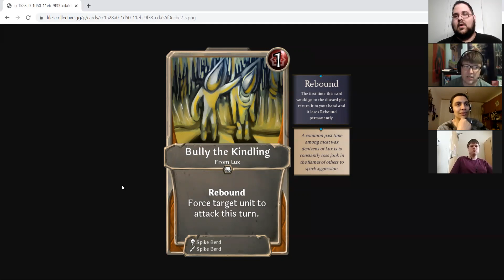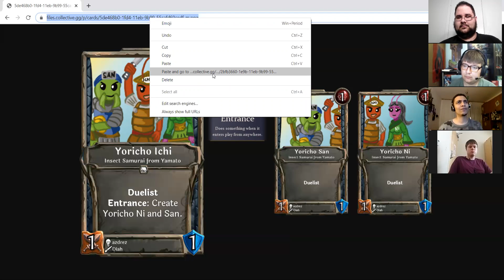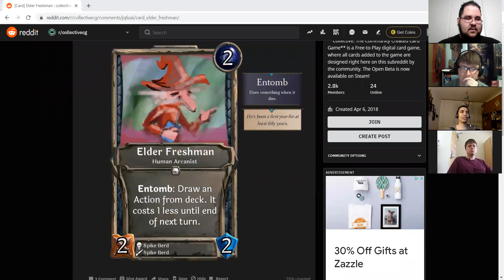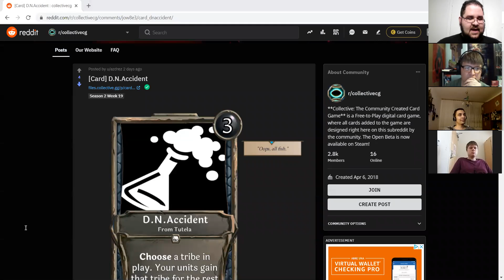Submitted For Your Approval: S2 W19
Today we are joined by ThriftyFishin, one of the best and most prolific artists in Collective, while we talk about Kagemusha, Pirates, and the post-rotation atmosphere. Also the panelists mess with my document. Not my document!